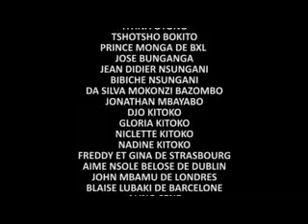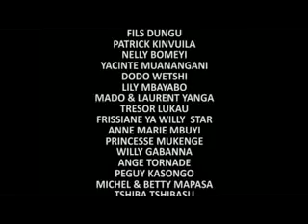Blaise Bula Concert Live Kinshasa Atalakus